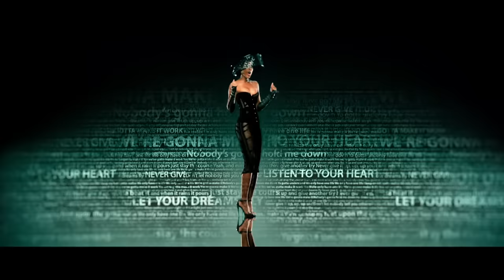Madcon - One Life feat. Kelly Rowland (Official Video)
Video director Ray Kay
Video producer Clark Jackson
Manager Peter Peters
One Life produced by TJ Oosterhuis
Mixed by Phil Tan
Special thanks to Kelly Rowland, Tim Weatherspoon, Joe Romulus & Noah Woldemariam.

Lyrics:
IT'S MADCON / KELLY ROWLAND / LIVING ONE LIFE
You're only getting one life, so live it up/One Life/All you get is one life, so live it up/One Life

VERSE1
Don't let nobody tell you otherwise
Listen to your heart
And let your dreams fly
Never give it up, up, up
And even when you fog it up and give another try
You gotta beat it
and when it rains it pours just stay the course
Yeah, and even when you think nobody cares
You gotta believe it gets better

Pre-chorus:
When nothings gone right
and the light just won't brighten up
You got nothing left
in your fight
Don't you give it up yeah

CHORUS
Nobody's gonna hold me down/me down
Ya gotta understand
We only have one life

I keep my feet upon the ground
I gotta realise
We're gonna make it
Yes we've gotta make it work
Yes we're gotta make it work

VERSE2:
Ah yeah/While looking at the old me/and thinking back on stuff that all my teachers told me/you know it put that fire in my eyes and though I'm blind to the future, I'mma do it 'cause I owe me/you know, this grind is my religion/got tired of modest livin'/survival was my upbringing/My sky it has no limit/ my time is all I'm giving/

CHORUS
Ya gotta understand
Only have one life/one life

I keep my feet upon the ground/the ground
I gotta realise

Bridge:

IT'S MADCON / IT'S KELLY ROWLAND / TJ
LA LA LA LA LA LA/OOO

ONE LIFE/WE ONLY HAVE ONE LIFE